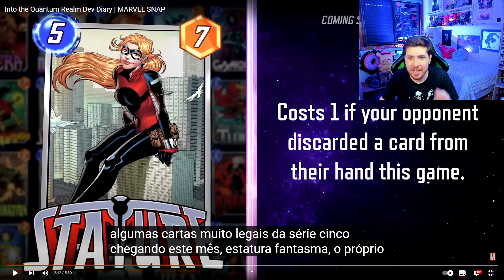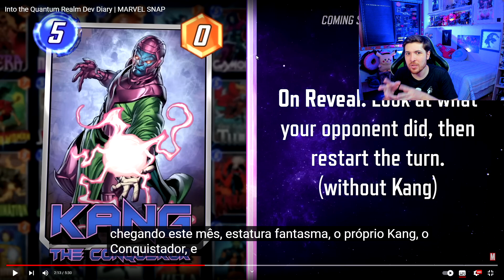Nova temporada chegou no Marvel Snap! Season Quantumania com a carta MODOK em destaque e muito mais!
Uma nova temporada chegou no Marvel Snap! A Season Pass Quantumania traz a carta MODOK em destaque. Variantes do Antman e Wasp também estão no passe! Saiba quais as novas cartas da série 5 do mês, quais os lugares em destaque que vão aparecer e muito mais!